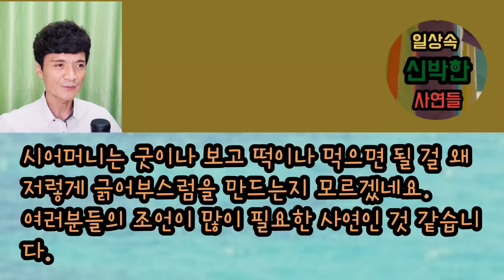[사이다사연] 내 답장에 시어머니가 뒷목 잡고 쓰러지셨대요. 사이다사연 사이다썰 미즈넷사연 응징사연 반전사연 참교육사연 라디오사연 핵사이다사연